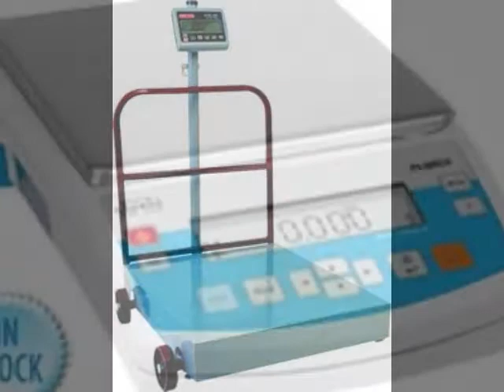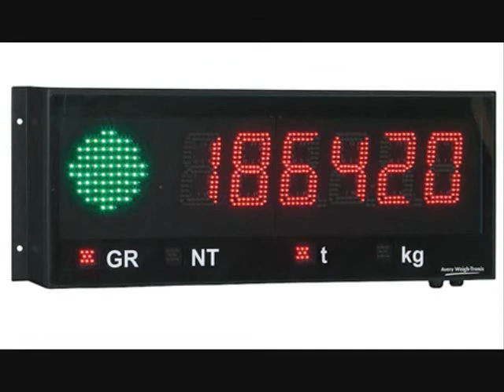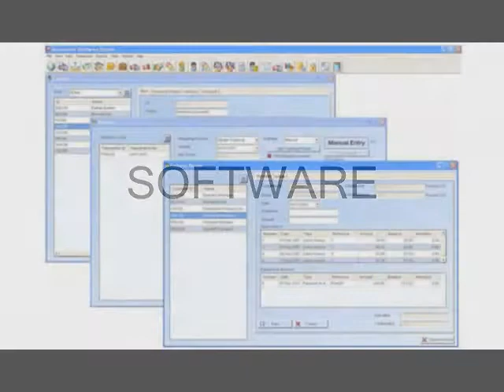Basculas, balanzas automatizadas, indicadores de peso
Basculas Mexico, ofrecemos, una variedad de productos, manejamos marcas prestigiadas, basculas, balanzas, celdas de carga, plataformas, software, indicadores de peso, basculas automatizadas